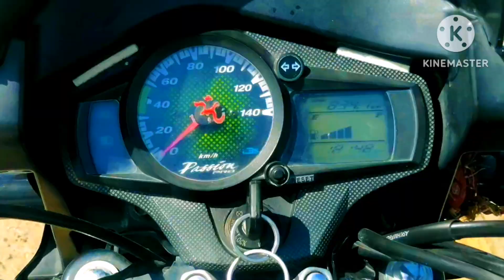Bhadeshwar nath|# पुल का वीडियो |जहां पर#|पवन सिंग का फिल्म शूट हुआ था #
Bhadesawarnath नाथ पुल का video
Bhadesawar nath
Bhadesawa नाथ मंदिर
Bhadesawarnath natha का पुल jaha पर powan sing का फिल्म shout huwa tha